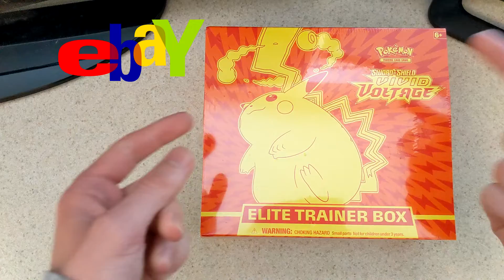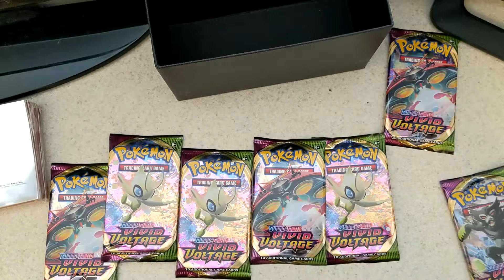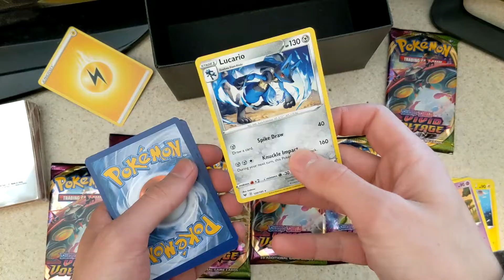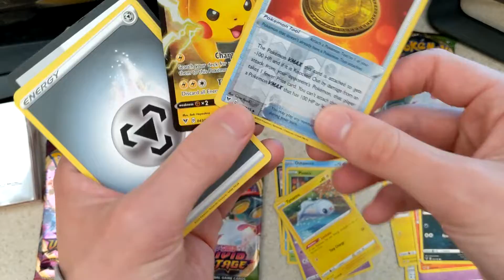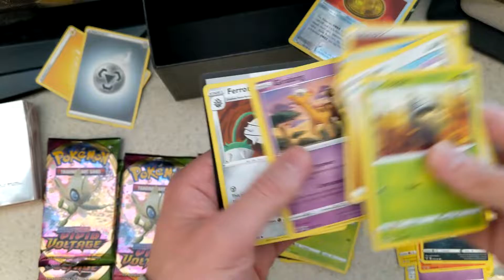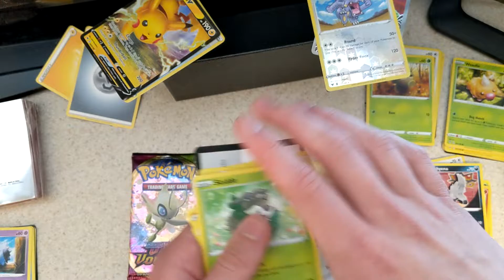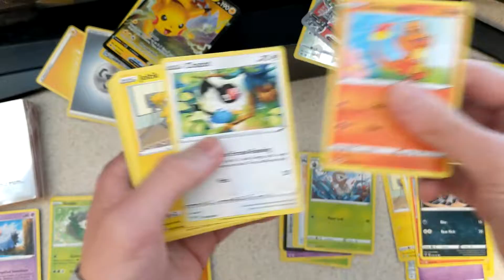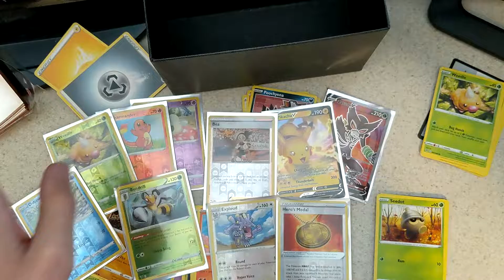i opened a pokemon vivid voltage etb for fun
So I was at Wal-Mart the other day and came across a Pokémon Sword & Shield Vivid Voltage Elite Trainer Box! So, naturally; I decided to get one or two. What kind of pulls do you think I'll get from this box? Watch to find out!

Discover new brilliance and maximum power in the Pokémon TCG: Sword & Shield—Vivid Voltage expansion as more Pokémon V appear, including the newly discovered Mythical Pokémon Zarude! Unique new Amazing Pokémon burst onto the scene with a rainbow splash, alongside more Pokémon VMAX…including the splendor, the majesty, the delightful round wonder that is Gigantamax Pikachu! Put a little color and a lot of spark into your deck or collection with the Sword & Shield—Vivid Voltage expansion!